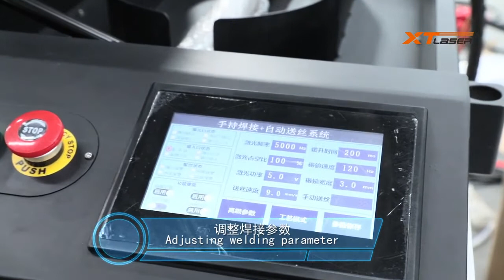handheld fiber laser welding machine operation video